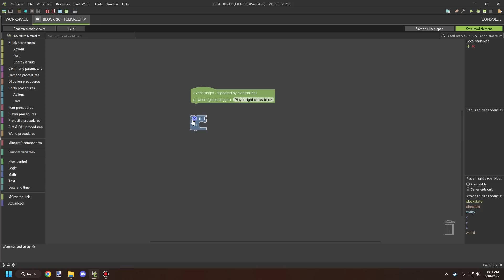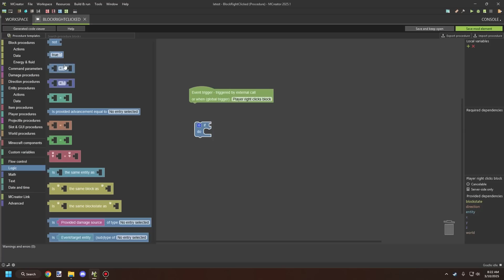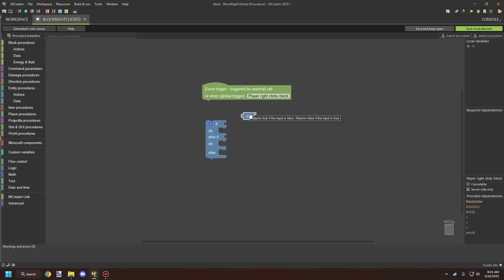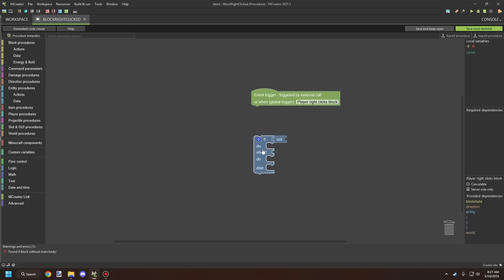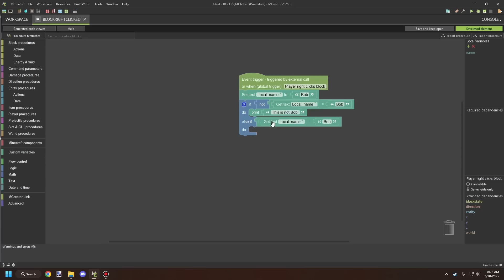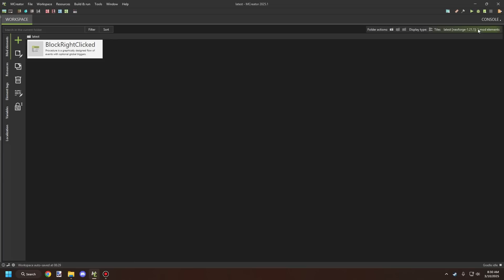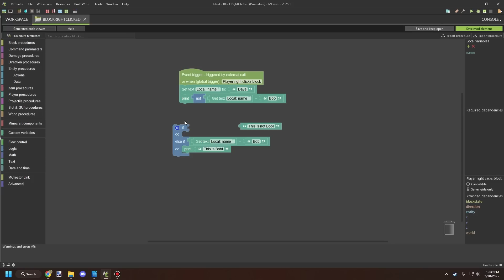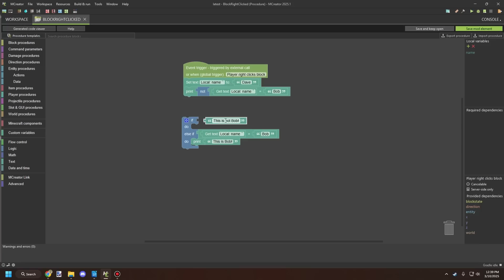If Statements & Not Blocks | MCreator Procedure Series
Welcome back to another MCreator tutorial! Today, we’re diving deep into if statements and the NOT block, two essential logic components for creating advanced procedures. We’ll break down how these blocks work, provide clear examples, and explore how they interact to create dynamic and efficient logic in your projects. Whether you're new to conditional logic or looking to refine your skills, this tutorial will help you understand and apply these concepts effectively. Let’s get started!

📕 Assignments
1. Make an if statement with a condition that will make use of the If, Else If and Else with the Else If condition that runs.
2. And make use of the NOT block in the condition.

💠 BUILD INFORMATION
► MCreator: 2025.1
► NeoForge: 1.21.1

💬 SERIES
This series is designed to teach you everything I know about the procedure system, starting from the basics and gradually increasing in difficulty. Whether you’re a beginner or have experience with the editor, you’ll find useful tips along the way to enhance your workflow. I’ve been using the procedure system since its release and have a deep understanding of how it works. While this series won’t focus on advanced mechanics, it will lay a solid foundation for you to create your own procedures with confidence.

📌 CHAPTERS
0:00 – Channel Intro
0:02 – Video Outline
0:26 – Finding the If Statement
0:39 – What If Statements do
1:18 – Customizing If Statements
2:36 – The Not Block
3:00 – Using These Blocks
4:25 – Using Print Blocks
4:44 – Test The Procedure
6:18 – Assignment
7:14 – Watch These Next!